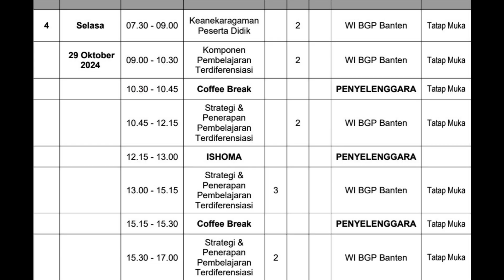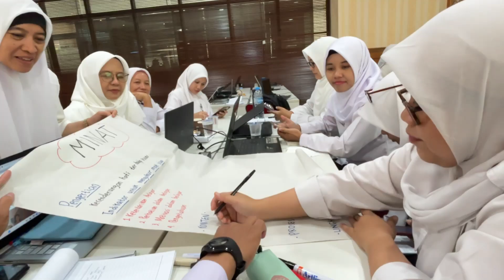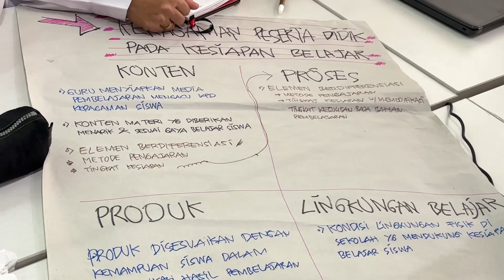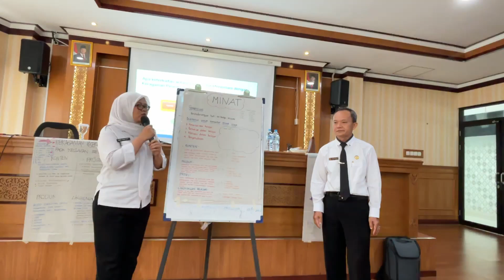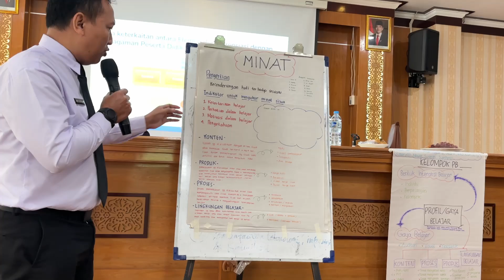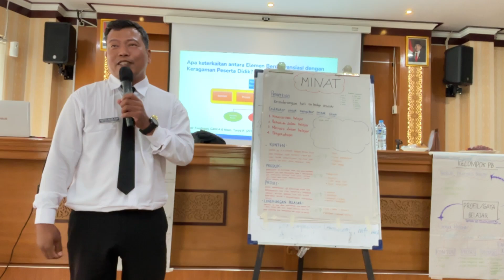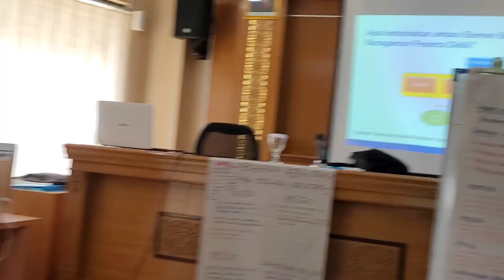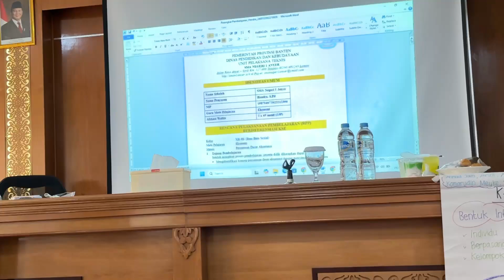Strategi penerapan pembelajaran berdiferensiasi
PELATIHAN PENGELOLAAN PEMBELAJARAN BERDIFERENSIASI JENJANG SMA
TAHUN ANGGARAN 2024
Lokasi
BPSDMD PANDEGLANG,BANTEN
Materi: Dinamika kelompok,anti korupsi,ASN Berakhlak,RB Tematik,Pengantar MOOC,Kebijakan Pembelajaran Berdiferensiasi dalam Kurikulum Merdeka, konsep pembelajaran berdiferensiasi,prins-prinsip pembelajaran berdiferensiasi, keanekaragaman peserta didik, strategi dan penerapan pembelajaran berdiferensiasi,perencanaan pembelajaran berdiferensiasi,assesmen pembelajaran berdiferensiasi,presentasi hasil perancangan pembelajaran berdiferensiasi,simulasi pembelajaran, rencana tindak lanjut
TOOLS
Edit Video:
Wondershare.net

Macbook Pro 2020,iphone 15, samsung galaxy S20